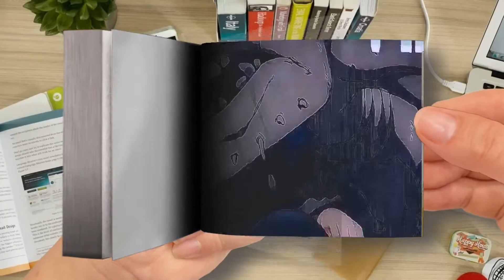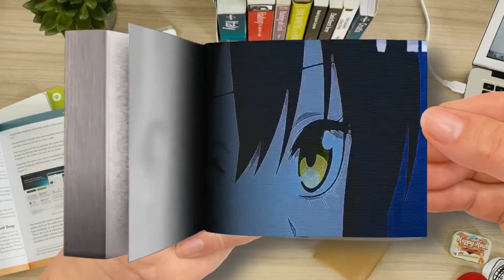Flip Book | Mieruko Chan [ AMV ] - It's Been So Long ᴴᴰ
Mieruko Chan [ AMV ] - It's Been So Long ᴴᴰ